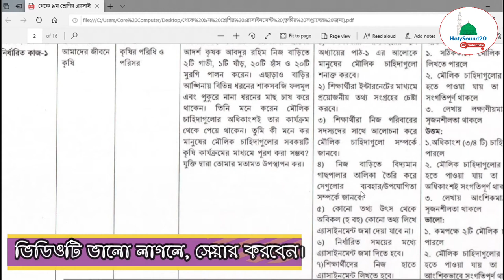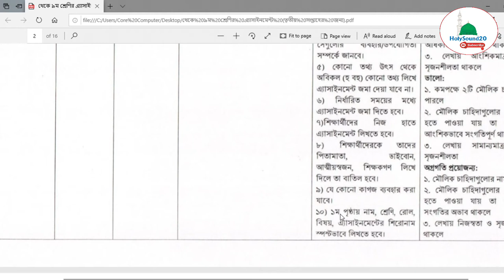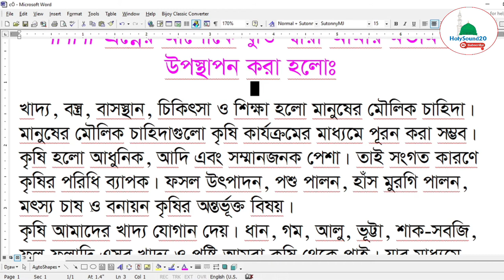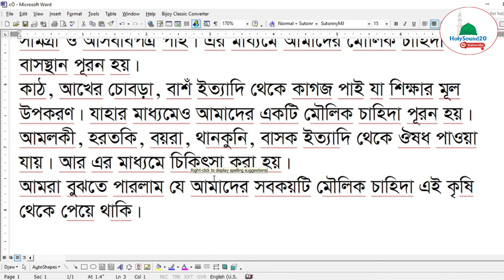Class 6 Agriculture Assignment 2021 || ৬ষ্ঠ শ্রেণির কৃষিশিক্ষা এসাইনমেন্ট ২০২১ || Assignment Answer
কৃষি শিক্ষা বিষয়ের ৩য় সপ্তাহের ৬ষ্ঠ শ্রেণির এ্যাসাইনমেন্ট বা নির্ধারিত কাজ:

অ্যাসাইনমেন্ট ১: ময়মনসিংহ জেলার তারাকান্দা গ্রামের আদর্শ কৃষক আবদুর রহিম নিজ বাড়িতে ২টি গাভী, ১টি ষাঁড়, ২০টি হাঁস ও ২০টি মুরগি পালন করেন।
এ ছাড়াও বাড়ির আঙ্গিনায় বিভিন্ন ধরনের শাকসবজি ফলমূল এবং পুকুরে নানা ধরনের মাছ চাষ করে থাকেন। তিনি মনে করেন মৌলিক চাহিদাগুলাের অধিকাংশই তার কার্যক্রম থেকে পেয়ে থাকেন।তুমি কী মনে কর মানুষের মৌলিক চাহিদাগুলাের সব কয়টি কৃষি কার্যক্রমের মাধ্যমে পূরণ করা সম্ভব? যুক্তি দ্বারা তােমার মতামত উপস্থাপন কর।